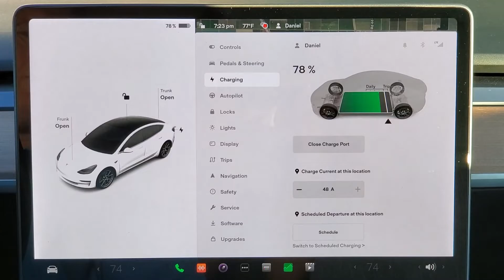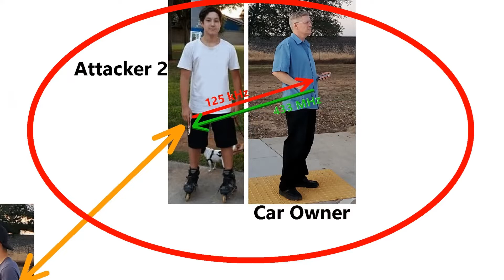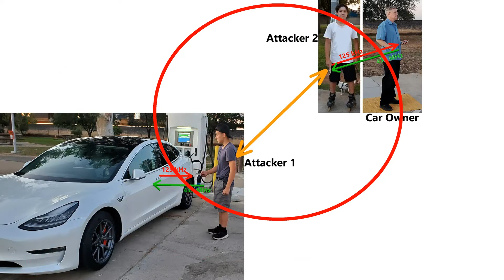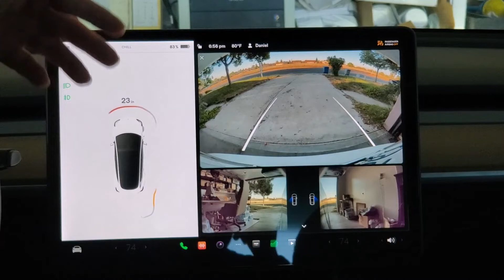Modern Cars and Tesla Can be Hacked! I Show You How to Prevent This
In this video, I show you what tricks thieves are using to hack and steal modern cars and Tesla Model 3 and Model Y vehicles.  I then show you the measures that you can take to prevent this!

0:00 Introduction
0:40 Part 1
1:05 The Open charge port hack
2:30 Unlock the doors of a Tesla hack
8:15 How to prevent the hack

Tested on a 2020 Tesla Model 3 and a 2022 Model Y

CAMERA/LENS:
All of the outside shots:

LIGHTING:
Selfie Ring Camera Light.

SOFTWARE:
VideoPad professional by NCH
L-View Pro
Chrome OS
Windows 10
Screencastify